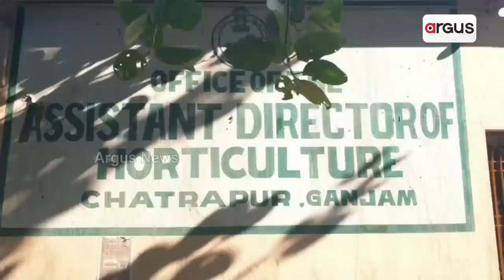ପ୍ରଶ୍ନ ପଚାରିଲେ ଅର୍ଗସ ବୁମ ଦେଖି ଦଉଡୁଛନ୍ତି ଅଧିକାରୀ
ଉଦ୍ୟାନ ବିଭାଗର ଆନ୍ଧ୍ର ପ୍ରୀତି। ପ୍ରଶ୍ନ ପଚାରିଲେ ଅର୍ଗସ ବୁମ ଦେଖି ଦଉଡୁଛନ୍ତି ଅଧିକାରୀ। ପଦାରେ ପଡିଲା ଗଞ୍ଜାମ ଉଦ୍ୟାନ ବିଭାଗର ଭିତିରି କଥା। ସ୍ୱାବଲମ୍ବୀ ନାଁରେ ଆନ୍ଧ୍ରରୁ ଚାରା ଆଣି ଓଡ଼ିଶା ଚାଷୀଙ୍କୁ ବାଣ୍ଟୁଛି ଉଦ୍ୟାନ ବିଭାଗ। ଯେତେବେଳ ଅର୍ଗସ ପ୍ରଶ୍ନ ପଚାରୁଛି ଉତ୍ତର ନ ଦେଇ ଧାଉଁଛନ୍ତି ଗଞ୍ଜାମ ଜିଲ୍ଲାର ଉଦ୍ୟାନ ବିଭାଗ ଅଧିକାରୀ...।